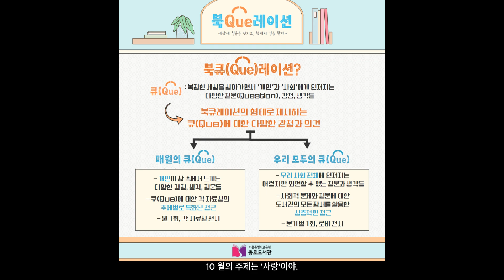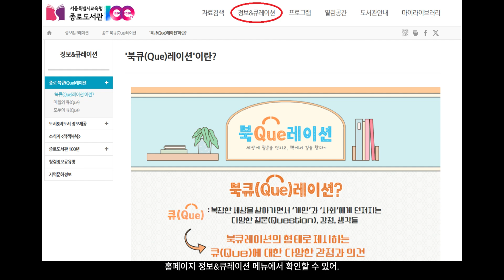📚 2024년 「종로 북큐(Que) 레이션」 소개 및 「종로 북큐 페스타」 홍보 영상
우리는 모두 '나'와 '우리'에 대한 질문을 품고 살아갑니다.  종로도서관이 여러분의 질문에 책으로 답합니다.
▶ 2024년 종로 북큐레이션 구성
 - [매월의 큐(Que)] 개인의 감정과 일상에 관한 월별 도서 추천 (연간 400권)
 - [모두의 큐(Que)] 사회적 이슈를 소재로 한 분기별 도서 추천 (연간 60권)

🎯 연계 프로그램 「종로 북큐 페스타」 소개
'모두의 큐(Que)' 연말 전시를 비롯한 풍성한 선물이 가득한 참여 이벤트까지 마련하였습니다.

※ 더 자세한 정보와 프로그램 일정은 종로도서관 홈페이지를 참고해 주시기 바랍니다.